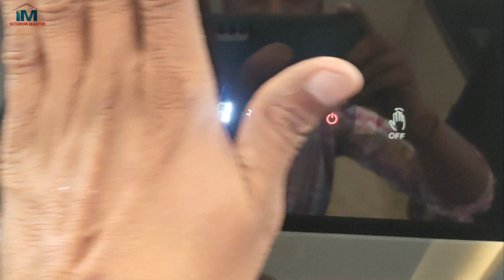Modular kitchen Detail With Price || How to make Modular kitchen in low Cost || Interior Master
दोस्तों आपके अपने यूट्यूब चैनल इंटीरियर मास्टर में आपका दिल से स्वागत है इंटीरियर एक्सटीरियर कि कोई भी वीडियो देखने के लिए आप हमारे YouTube channel  को subscribe कर लीजिए हम हमारे चैनल पर बहुत सारी वीडियो डालते हैं जिसके जरिए आपको छोटी बड़ी जानकारी मिलती रहती है और आप हमारे अनुभव को बढ़ाते हो मैं आप लोगों का दिल से शुक्रिया करता हूं आपने हमारे चैनल को बहुत सारा प्यार दिया है और आशा करता हूं आगे भी इसी तरह से प्यार मिलता रहेगा

Modular Kitchen
Modular Kitchen pantry
Modular kitchen Designs
Modular kitchen idea
wood work
Wooden partition
Wooden flooring
Wooden kitchen
Wooden Cupboard
Wooden TV unit
etc